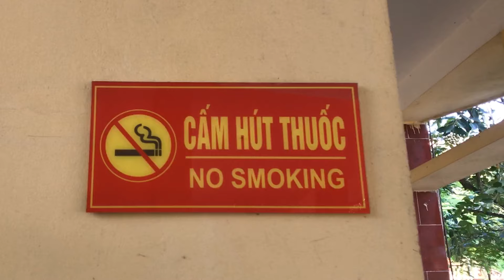Trường Tiểu Học Thị Trấn Thất Khê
Sau bao nhiêu năm dài trở lại Thất Khê, được ghé thăm lại mái trường xưa, bao nhiêu kí ức về tuổi học trò, về những ngày đầu tiên cắp sách đến trường lại ùa về. Ngôi trường xưa bây giờ thay đổi quá, khang trang sạch đẹp hơn xưa nhiều